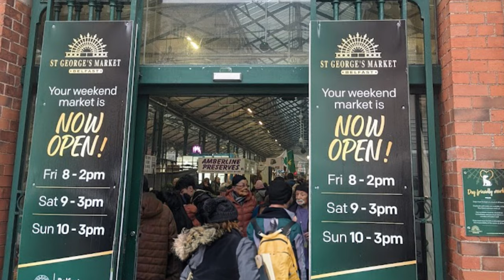More Hidden Gems For A Short European Break - Cities 21 - 29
Today we check out another 9 Less Travelled, but still fascinating European cities for a short visit! Cities 21 - 29.  Bergamo in Italy,  Lyon in France, Heraklion in Greece, Belfast in Northern Ireland, Malmö in Sweden, Belgrade in Serbia, Linz in Austria, Augsburg in Germany, and Vilnius in Lithuania.

Thumbnail photo: Linz, Austria

Timestamps:

00:00 Intro
00:36    Bergamo, Italy
02:39    Lyon, France
04:16    Heraklion, Greece
06:02    Belfast, N. Ireland
09:07     Malmö, Sweden
11:39     Belgrade, Serbia
13:57        Linz, Austria
16.11         Augsburg, Germany
18.42         Vilnius, Lithuania